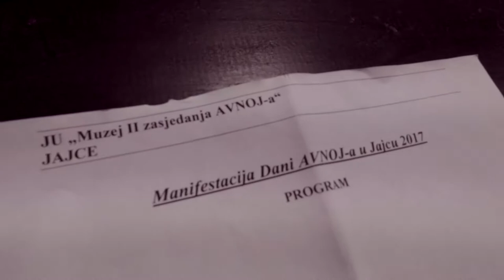AVNOJ adventures + an unexpected endorsement | VLOG 75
Welcome to our weekly vlog. This week: Matt takes you behind the scenes of the annual event commemorating the founding of Yugoslavia in the AVNOJ Museum in Jajce and Rowan picks up an unexpected endorsement after conducting the Croatian Cultural Society Choir at the event.